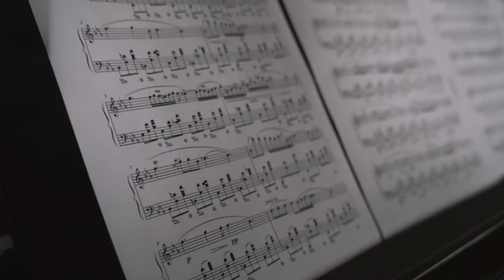PN 8 Region Południe - drużyna 40 --- Fryderyk Chopin